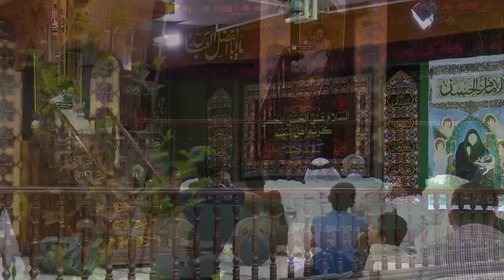المحاضرة الدينية - الخطيب السيد محمد باقر الفالي - 15 رمضان المبارك 1437 هجري